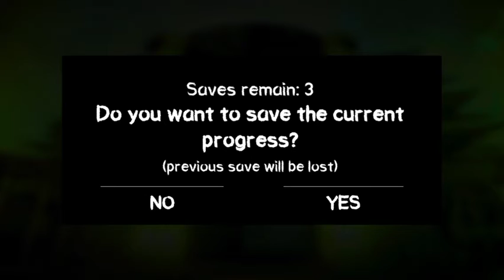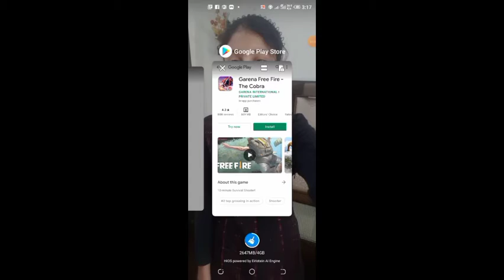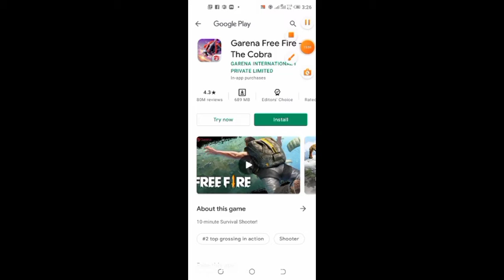First horror game. Death park. Gaming boy. Part 1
Next part soon comming
Need support
Love ❤️ you 💖 all ❤️ guys 💖